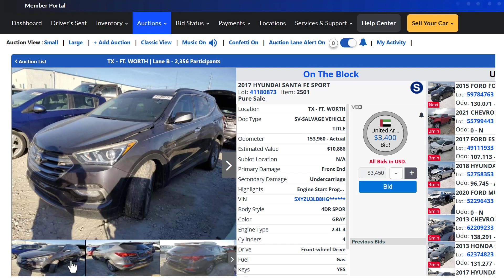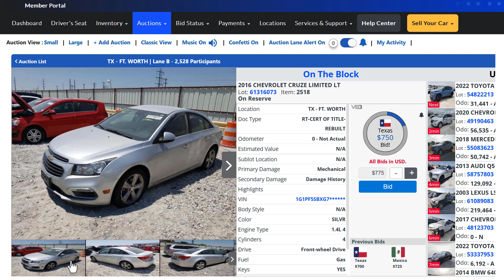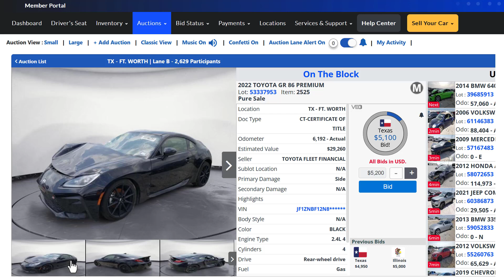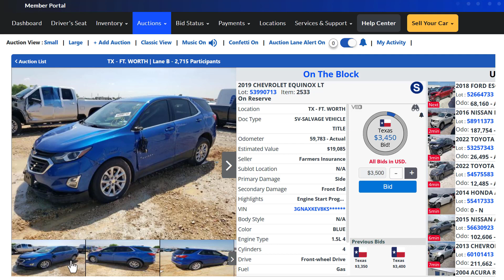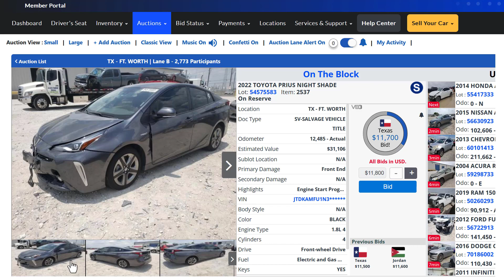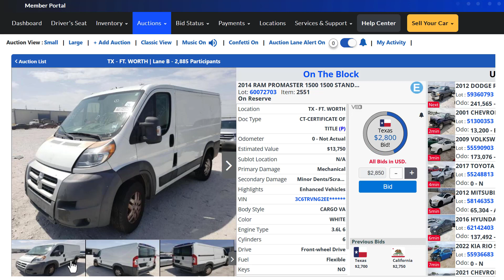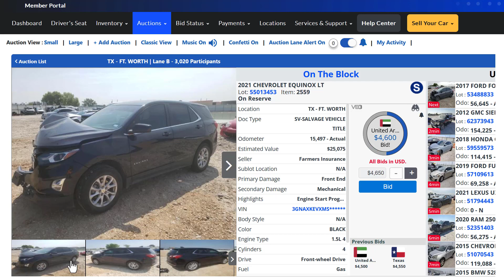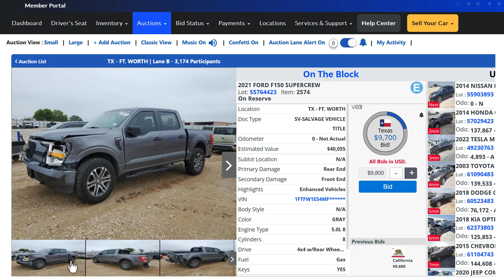Copart Auto Auction 08/05/23+Carnage That Runs & Drives?